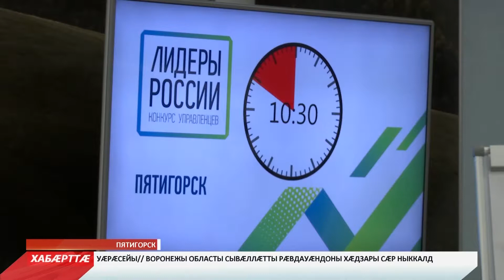Разамонджыты ног фæлтæр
Разамонджыты ног фæлтæр æнтыстджынæй цæттæ кæнынц. Æркаст "Лидеры России" бацыд йæ тæмæны. Пятигорскы ахицæн мадзалы æрдæгфинал. Цæгат Ирыстоны минæвæрттæ дæр дзы архайдтой. Бацæттæ кодтой сæхи проекттæ. Разамонджыты æркасты æрдæгфинал куыд ахицæн ис, уый тыххæй нæ дарддæры æрмæджы.

Финалмæ бирæ нал баззад. 3 мæйы размæ фæсивæд райдыдтой сæ тых æмæ зонындзинæдтæ æвзарын. Æгас Цæгат Кавказæй æрбарвыстой 6 мин курдиаты. Æркасты фæсаууонмæ къæпхæнты фæстæ æрдæгфиналмæ Пятигорсчы бахæццæ сты 136 конкурсанты. 16 дзы сты Цæгат Ирыстонæй. Цæгæраты Руслан архайы æркасты 2-æм хатт. Куыд зæгъы, афтæмæй фарон æнтыстджынæй нæ бацархайдта. Ныр та йæ зæрдæ дары æрмæст дæр уæлахизыл. Фæнд кæны фидæны хъæууон-хæдзарадон кооперацийыл бакусын.

Архайджытæ сты фæлтæрдджын æмæ куыстыл æнувыд. Ис сæм сæхи социалон проекттæ. С ты æрыгон политиктæ, экономисттæ, амалхъом адæм. Иу та сæ кæны уый, æмæ сæ разамонджыты миниуджытæ рæзын кæнын кæй фæнды, уыимæ ма - ног зонындзинæдтæ райсын, ног бастдзинæдтæ сфидар кæнын. Æркасты фыццаг бон - кадджын мадзал. Архайджытæн арфæтæ ракодта Уæрæсейы президенты æххæстбарджын минæвар Цæгат Кавказы федералон зылды Александр Матовников.

Архайджытæн фыццаг дыууæ боны сарæзтой ахуыртæ æмæ фæлварæнтæ. Æрыгæттæ æвдыстой разамонджыты миниуджытæ. Æппæты зындæр хæслæвæрд та сын уыд - къорды кусын. Хъуыд сæ зын уавæрæй куыстуат фервæзын кæнын. Инвесторты ссарын. Мадзал аразджытæ куыд зæгъынц, афтæмæй финалы та ма уыдзæн ноджы зындæр.

Владимир Мау - Уæрæсейы президенты цур адæмон хæдзарад æмæ паддзахадон службæйы уæрæсейаг академийы ректор, зондамонæг: «Ацы æмæ финалы къæпхæнты бирæ хæстæ лæвæрд цæуынц æмгуыст цы куыстуæттимæ кæнæм, уыдонæй. Уыдон цымыдисаг фæлварæнтæ аразынц архайджытæн. Практикæ та у æппæты вазыгджындæр. Системæ рабæрæг кæны, разамонæджы фæлтæрддзинад кæмæ ис, æмæ кæмæ нæй, уыдоны».

Æркаст арæзт у Владимир Путины хъæппæрисæй. Йæ сæйраг нысан у - паддзахадон æмæ муниципалон службæты, бизнес, экономикæ æмæ наукæйы профессионалон нырыккон кусджыты нымæц фæфылдæр кæнын. Иу ныхасæй - æппæт къабæзты хорз специалистты срæзын кæнын. Ивгъуыд аз æркасты архайдтой 199 мин адæймаджы. Рамбылдтой дзы 103. Уæд Цæгат Ирыстонæй финалмæ рацыдысты 6 адæймагæй. Мадзалы хатдзæгтæ дæр сты æппæлинаг.

76 конкурсантæн радтой разамонджыты куысты бынæттæ. Се `хсæн федералон æмвæзты министрты 4 ног хæдивæджы æмæ 2 губернаторы. Цæгат Кавказы федералон зылды æвзарæн къæпхæны сæрты ахызтысты 30 адæймаджы. Дарддæр та уыдзæн æркасты финал Сочийы. Мартьийы сбæрæг уыдзысты æгас Уæрæсейы æркасты уæлахиздзаутæ.

Финалисттæ уыдзысты 300 адæймаджы. Уыдон райсдзысты ахуырадон гранттæ 1 милуан сомы. Уæлахиздзаутæ та æмгуыст кæндзысты Уæрæсейы хуыздæр разамонджытимæ. Уыдзысты алы къабæзтæй - спорт, политикæ, экономикæ, паддзахадон службæ æмæ бизнес. Уыдон æрыгæттæн баххуыс кæндзысты сæ проекттæ саразынæн.
Мы рядом в:
ok.ru/irystontv